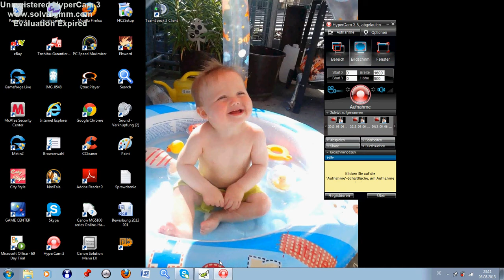Nostale Mit Gm Raiden